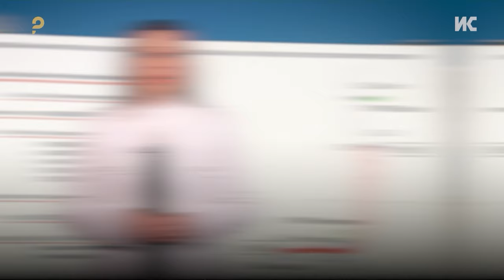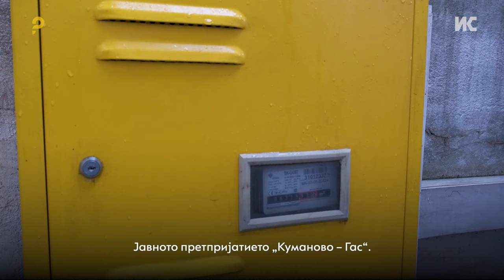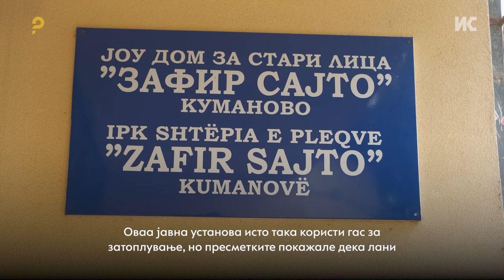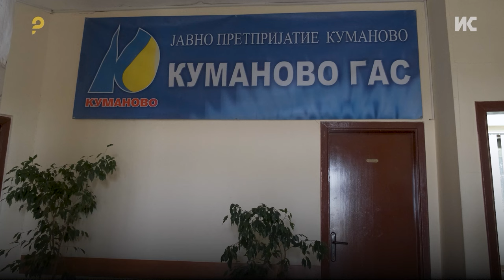Многу фалби, а малку реализација за гасификацијата на Македонија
Многу фалби, малку реализација. Во периодот од 2014 до 2023 година се потрошени над 150 милиони евра, а крајот на гасификацијата не се гледа. Државната ревизија има низа забелешки за изградбата на магистралните гасоводи. И по изминати 13 години не се целосно завршени, дел од нив не се ставени во употреба, отсуствува и долгорочен план за развој на дистрибутивен систем на природен гас во државата.